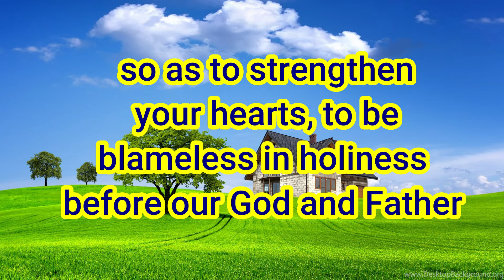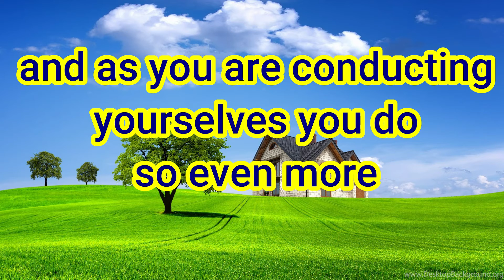2ND READING | 1 THESSALONIANS 3:12-4:2 | 1ST SUNDAY OF ADVENT | 28 NOVEMBER 2021